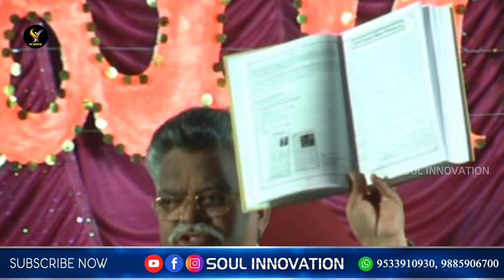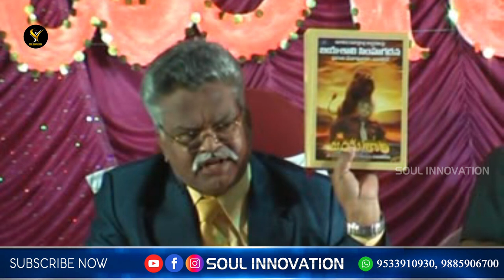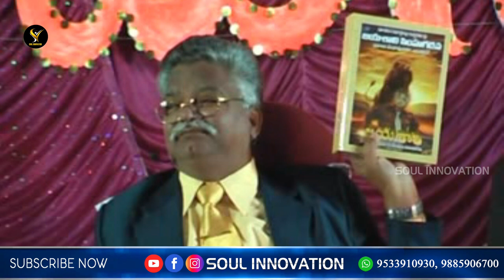పౌరుషమే పురుడుపోసుకున్న నిత్య సుందరుని దైవపుత్రుడు..దేవ సుందరుడు...!!!